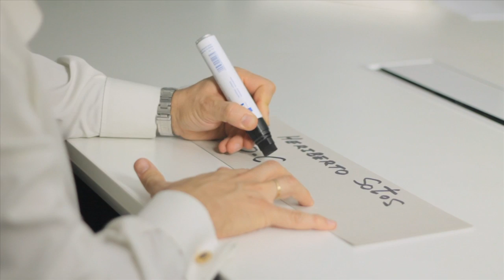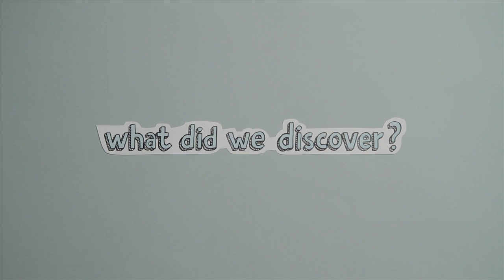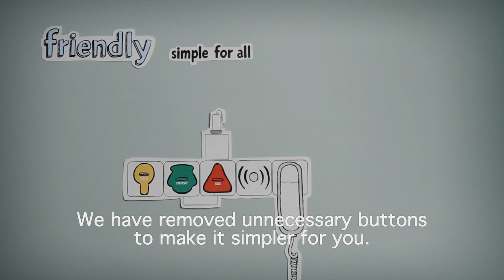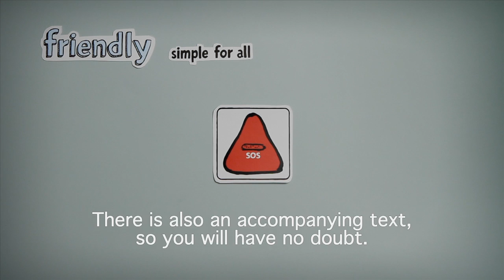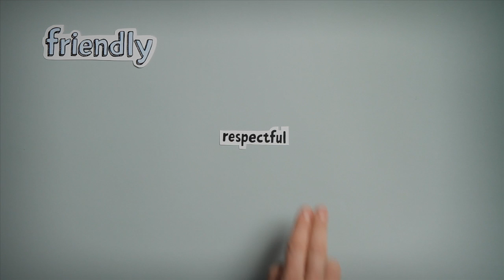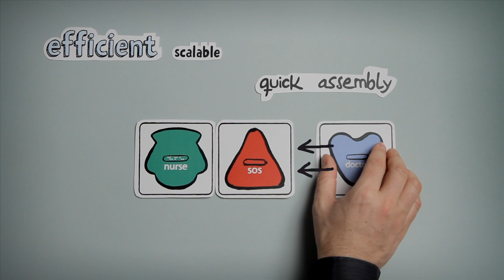CONNECTIA USER EXPERIENCE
Connectia User Experience Video